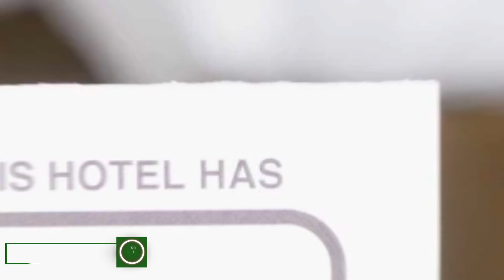Apartament Sibiu Mitropoliei hotel review | Hotels in Sibiu | Romanian Hotels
Apartament Sibiu Mitropoliei hotel video review. Hotels in Sibiu, european 3 stars hotels.